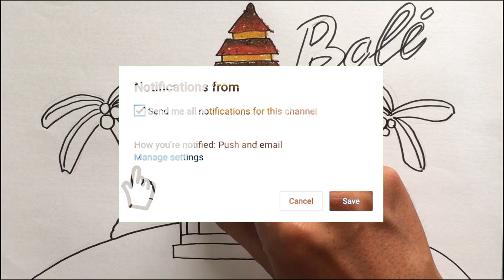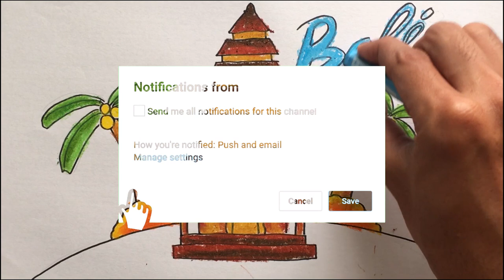Menggambar & Mewarnai Rumah Adat Bali - Indonesia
Hey kali ini kita belajar Menggambar & Mewarnai Rumah Adat Bali dengan crayon bersama anak-anak TK A & TK B. Ayo ajak anak-anak yang lain untuk bergabung untuk belajar menggambar & mewarnai.